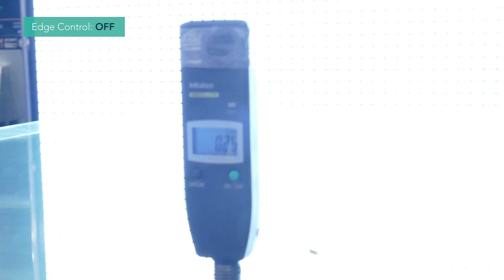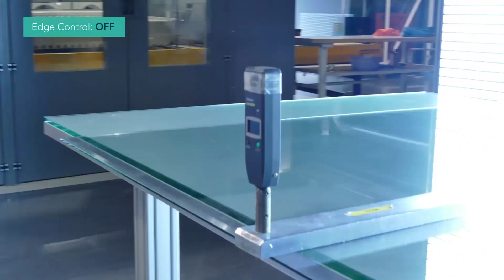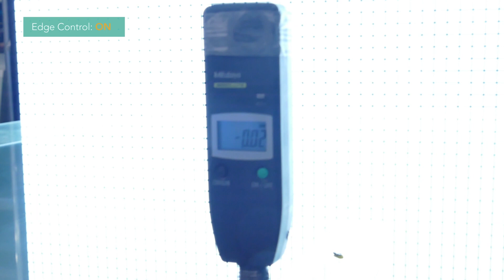Glaston Tempering technology update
Welcome to our Showroom and learn about the latest in glass tempering technology.